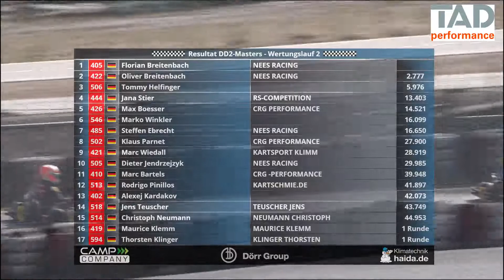RMC Clubsport Wackersdorf 2018 DD2 Masters Wertungslauf 2